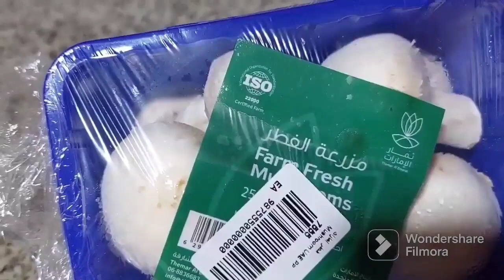ನೀವು ದಿನಾ Non Veg ತಿಂತಿರಾ ಕಾಯಿಲೆ ಬರುತ್ತದೆ ||Comments ಹಾಕಿದವರಿಗೆ e video ||Sumi Vlogs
ನೀವು ದಿನಾ Non Veg ತಿಂತಿರಾ ಕಾಯಿಲೆ  ಬರುತ್ತದೆ || Sumi ದುಬೈ Tulu /Kannada /Vlogs